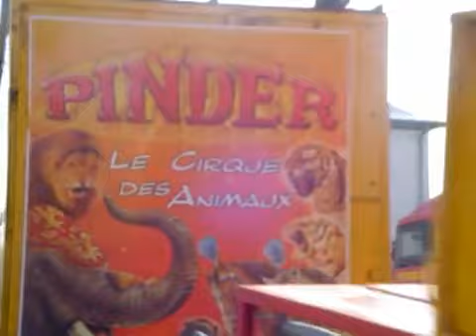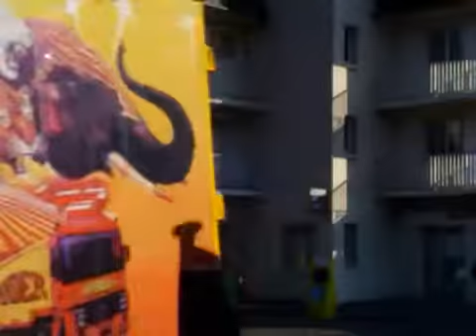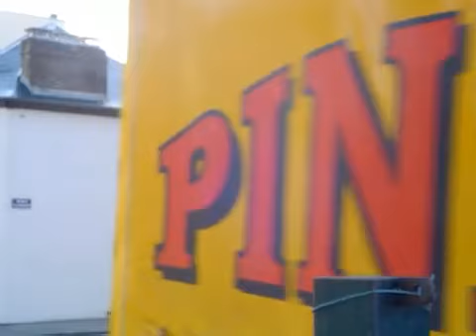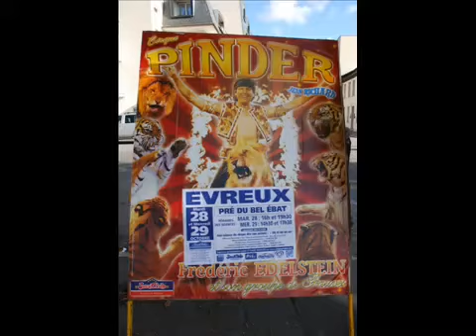Cirque Pinder - Evreux 2008.HANY ELSUDANY